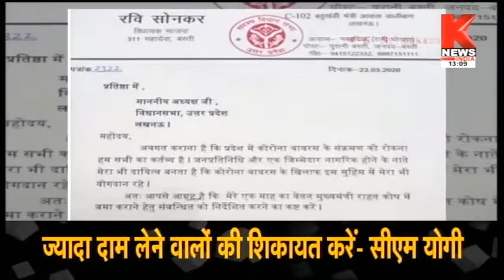Basti : कोरोना के बढ़ते संक्रमण को देखते हुए निर्णय || Knews